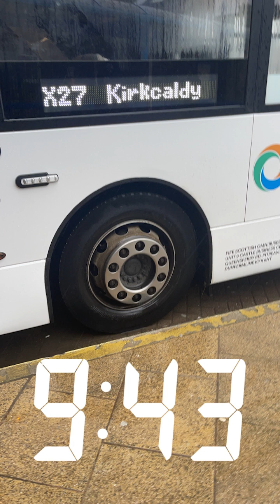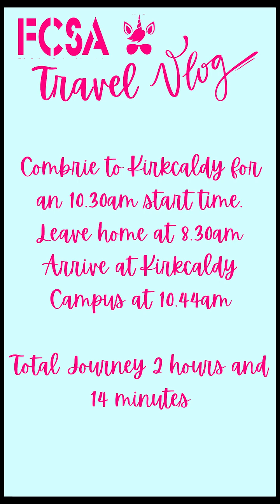Taylor's Journey from Comrie to Kirkcaldy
Music Credit  Dancing Waves by dauzkobza